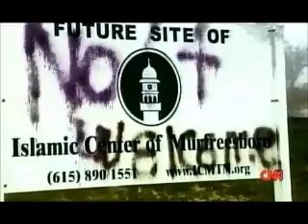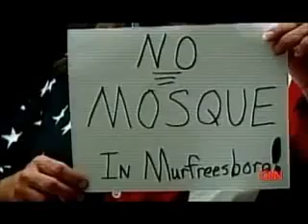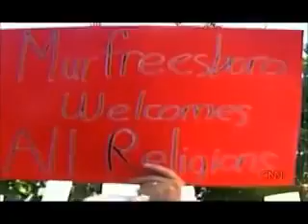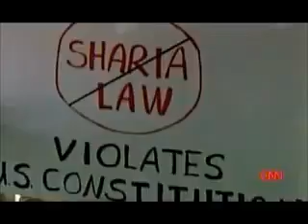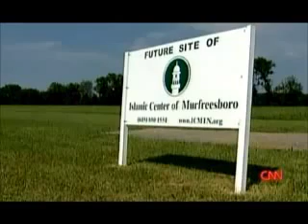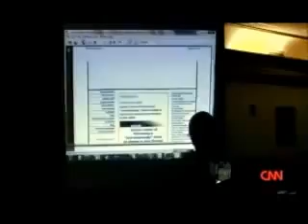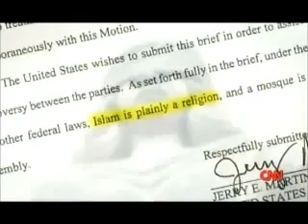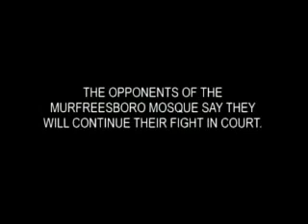CNN's Unwelcome - Muslims Next Door - Soledad O'Brien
This CNN special documents the trials (literally) and tribulations of the Murfreesboro area Muslims as Islamaphobes tried to interfere with their very existence in a town when they've been as long as many of those fighting against them.

If only the Islamaphobes took an hour out of their life to have spoken with the Muslims, they would not have gone on-camera and made some of the most foolish comments that they could have possibly have made!

In the end, the Islamaphobes (along with their Islamaphobic attorney -- who had/has NO fashion sense) end up with mud & shame all over their faces. But, in the process, they still cause stress in the Muslim community and delay their expansion project, already given the OK by the city council.

During this documentary, while Soledad O'Brien interviews Kevin Turner several times, she is not successful at drawing out his REAL motivation behind his opposition to the Murfreesboro Islamic Center and its expansion.

It's not until the documentary "Not Welcome" is introduced that we find out what his motivation is. !